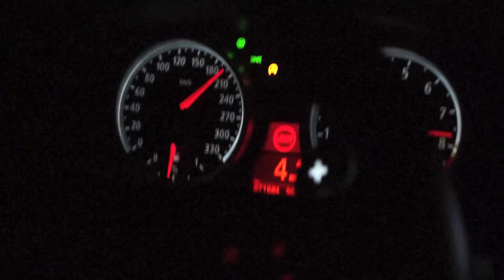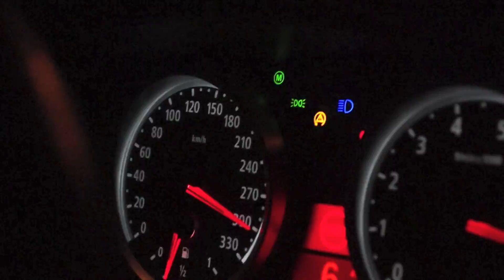BMW M5 E60 PP-Performance